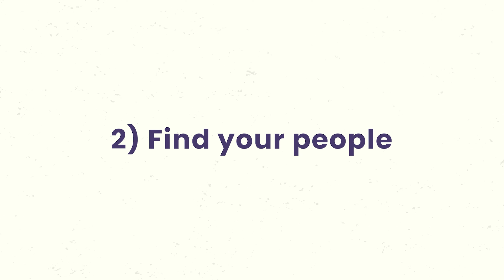Finding Your Critics and A Formula For Interesting-ness | with Derek Thompson | How I Write Podcast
Derek Thompson weaves together ideas from all over the place — economics, public policy, sports, and even pop culture. His writing is a breath of fresh air in a world of cookie cutter Internet content. Where other click-hungry journalists have caved to antagonistic practices, Derek’s writing is cool and charitable. And it’s also poetic. With a background in theater, he draws inspiration from the likes of literature and playwrights. This conversation will appeal to anybody who wants to write more elegantly, deal with critics, and master the art of the non-fiction story.

TIMESTAMPS:
00:00:00 Intro
00:00:50 What is Derek’s process for writing
00:03:30 Derek’s cocoon of darkness
00:04:24 How does Derek set up his daily routine
00:05:20 The literal way that Derek writes
00:06:05 Does Derek dream about writing
00:06:25 The Eminem of Macroeconomic Analysis
00:06:55 Having a schedule like John Updike
00:08:15 Why Derek’s self-talk is loud
00:09:25 How theater has influenced Derek’s writing
00:11:15 Every good scene is a fight
00:12:25 How Derek thinks about conflict and tension
00:14:50 Derek’s recently contentious article on masking
00:16:30 What Derek thinks about critic
00:18:25 Moments of despair
00:21:25 Moments of Aha!
00:22:25 Subconscious dreams
00:23:25 Derek’s 9am mindset
00:26:10 Derek’s formula for interesting-ness
00:29:55 Writing and trust
00:31:15 Rants
00:32:25 Writing process as a Darwinian process
00:35:55 The Darkside of Moneyball
00:39:55 The Internet allows you to be weird at scale
00:41:25 The impressionist canon
00:45:15 Derek’s obsession with naming things
00:46:55 Hit Makers
00:49:30 How Derek’s distribution is now different
00:50:25 Balancing simplicity and complexity
00:51:25 Writing musically
00:52:35 "Repetition is the god particle of music"
00:57:25 What we see when we read
00:1:03:25 Why Derek writes

Books: Hit Makers: How to Succeed in an Age of Distraction

ABOUT THE HOST:
I’m David Perell and I’m a writer, teacher, and podcaster. I believe writing online is one of the biggest opportunities in the world today. For the first time in human history, everybody can freely share their ideas with a global audience. I seek to help as many people publish their writing online as possible.

How I Write is a podcast by Write of Passage // Production by Adam Soccolich